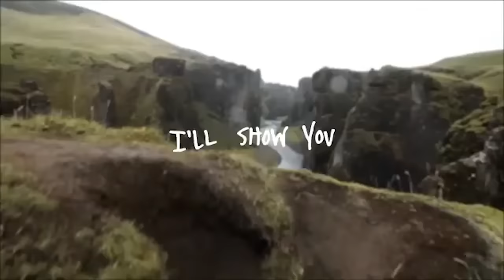Justin Bieber In Tighty-Whities For NEW "I'll Show You" Music Video!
Be sure to check out The Peanuts Movie, in theaters November 6th!
A special Thank You goes out to 20th Century Fox  for sponsoring this episode of News Feed.

Justin Bieber just released a new track titled “I’ll show you” it’s featuring Skrillex and you can’t miss this.
As Justin continues to drop tracks off of his upcoming album, the anticipation for November 13th … You know, the date when his fourthcoming album Purpose  will be dropped, well it just can’t come soon enough.
Justin is killin’ the game as of late. I mean every time he drops a new song off of this much awaited album we have it on repeat and we can say the same for his latest which dropped late last night. The song titled “I’ll Show You” featuring none other than Skrillex seems to have the same type of vibes as their initial “Where Are U Now” collaboration, only this time taking it down in terms of  pace… Take a listen:
Yup, Ummmm… Yup. Justin Also released the music video JUST THIS MORNING!
HASHTAG… Music Crush Monday…
But let’s look a bit deeper into the lyrics of the song, which similar to Sorry, have  a strong personal message, while still seeming to be on the apology train… Justin sings “"My life is a movie / And everyone's watching / So let's get to the good part / And pass all the nonsense,"
Singing about how he really feels, which I think makes for an even better album that is candid and honest to him… Most importantly I want to know what all of you are thinking about this new track… Like do you think it’s better than ‘Sorry” because that’s MY JAM. Get to talking in the comment section below, and also, I have to know what all of you wore for Halloween so tag me in your photos so I can take a peek!! I’m Ryland Adams, thanks for hanging… Happy MONDAY!